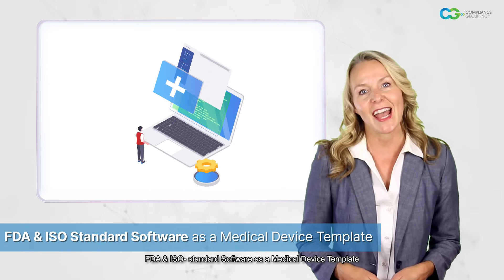Siemens Polarion + Compliance Group | Paperless Validation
The 21st century has seen incidents that have inspired revolutions but none of them were as impactful as the covid 19 pandemic. Which led the world to coming together to develop the fastest novel vaccine made possible by the ceaseless dedication of the life sciences industry. Post covid 19, the industry has risen to a new role one of hope, But years of lack of innovation in the space has kept it from unlocking its full potential life sciences companies face constant challenges in the form of government regulations international standards and quality and productivity issues. To help the life sciences industries siemens and compliance group introduce polarian a paperless validation solution to help you transform your alm needs helping you turn possibilities into realities polarion offers fully paperless 21 cfr part 11 compliant validation of software processes and laboratory equipment pre-configured risk-based computer system assurance template aligned with latest fda guidance design control including dfmea ufmea pfmea pcp fda and iso standard software as a medical device template native electronic signature and approval of all deliverables sas option soc 2 type 2 and iso 27001 certification executed validation package to enable rapid implementation while helping you achieve 83 reduction in process validation time 91 reduction in service defect tracking 64 reduction in man-hours 47 increased efficiency in computer system assurance and validation reduce your compliance overhead systematize your validation process and accelerate your time to market with polarian work hard work smart think paperless think polarian a siemens plus compliance group offering.